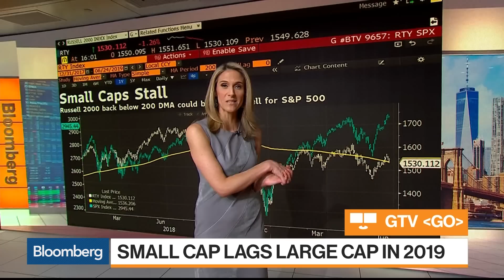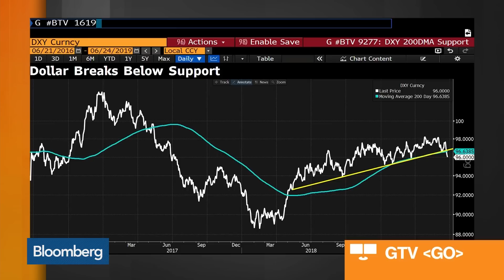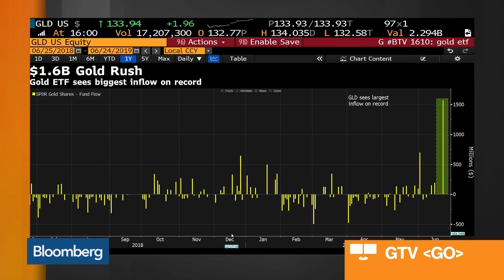Bloomberg Market Wrap 6/24: Small Caps, Dollar Weakness, Gold Rush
Jun.24 -- Bloomberg market reporters take a deep dive into all of today's action.